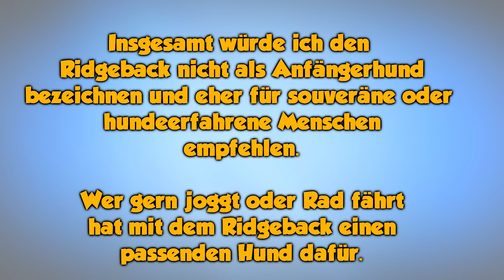Rhodesian Ridgeback Rassecheck - Rasseportrait, Rassebeschreibung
In der heutigen Folge beschäftigen wir uns mit den Ridgeback und nehmen ihn etwas genauer unter die Lupe.
In diesem Video seht ihr MEINE Meinung und Punkte zum Rhodesian Ridgeback.

Mein Hunde-Equipment

Hundeleinen die ich nutze:
10 Meter Schleppleine

3 Meter Schwarz/Grau mit Schlaufe
3 Meter Blau mit Schlaufe
3 Meter Rot mit Schlaufe
3 Meter Pink mit Schlaufe

1 Meter Schwarz/Grau mit Schlaufe

(mit Wischfunktion!)

Stiefel für Hundewetter:

Die Musik kommt von einem der folgenden Musiker:

Dyalla
Joakim Karud